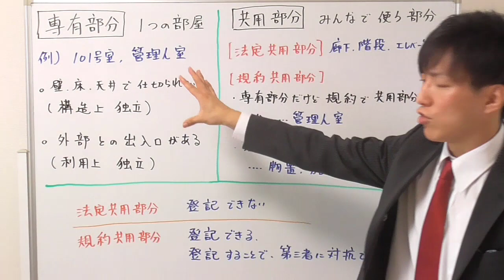【宅建：区分所有法】専有部分と共用部分（法定共用部分・規約共用部分）【宅建通信レトス】